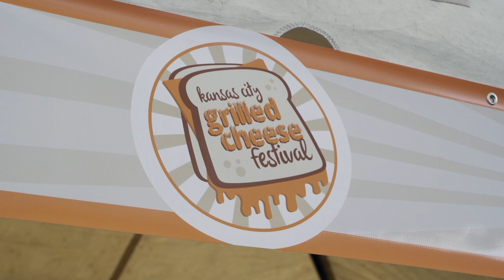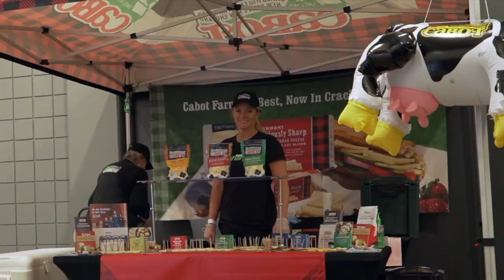2019 Grilled Cheese Festival Sponsor Recap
Almost 1000 awesome people showed up to the 2nd annual Grilled Cheese Festival at Hy-Vee Arena where they played games, listened to awesome live music, and ate delicious grilled cheese.

Huge thanks to our partners Sysco Food Service and KCMO Parks & Rec, our sponsors Jameson Irish Whiskey, 1220 Spirits, and 4 Hands Brewing Co. Also, huge shout out to our vendors Smitty's Garage Burgers & Beer, The Wheel Barrel, TacoNaco KC, Black Dog Coffeehouse, Granite City Food & Brewery, Longboards Wraps and Bowls, and KCMO Parks & Rec who all showed up and made their incredible grilled cheese for all to enjoy.

Big thanks to our event vendors Ripple Glass, Go Ape USA, Renewal By Andersen of KC, Topgolf, Cabot Creamery Co-operative, and PRP Wine International-Kansas City. Thanks for your support and giving us a chance to provide you with a fun event.

It's always KC Crew's goal to provide awesomeness, whether it's in our rec leagues or our events.